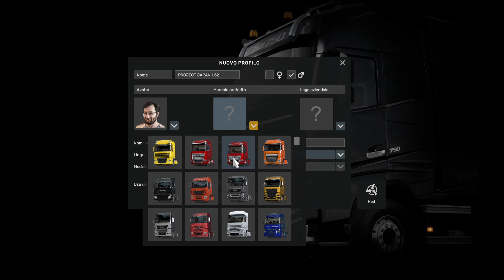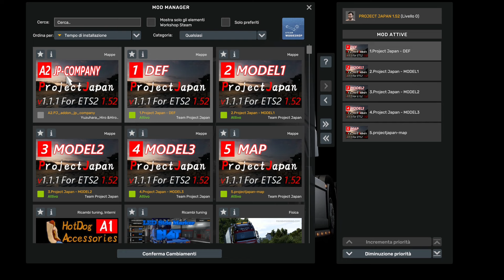PROJECT JAPAN V1.1.1 for ETS2 1.52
Requirements:DLCs: Going East!, Scandinavia, Vive la France!, Italia, Beyond the Baltic Sea, Road to the Black Sea, West Balkans, Iberia.👈
Please create a NEW profile when using this version of the mod.👈
Using an old profile from previous versions can and will cause crashes / issues.👈

🔰CREDITS:ProjectJapan 👈
🔰Map Playlist ETS2 Version 1.47/1.48/1.49/1.50and1.51

🔰Map Playlist ATS Version 1.47/1.48/1.49/1.50and1.51